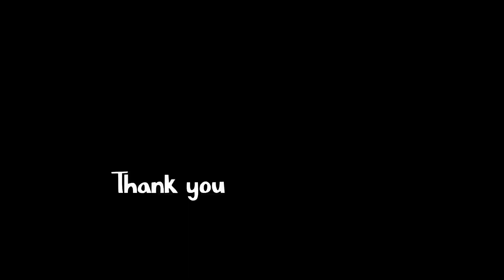Gobi Manchurian Pakoda /गोभी की एकदम नई recipe